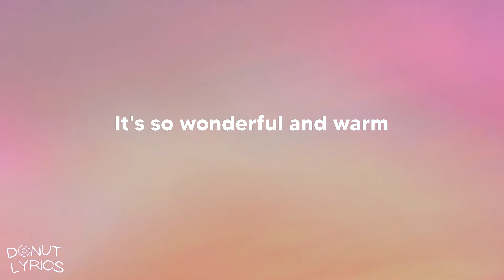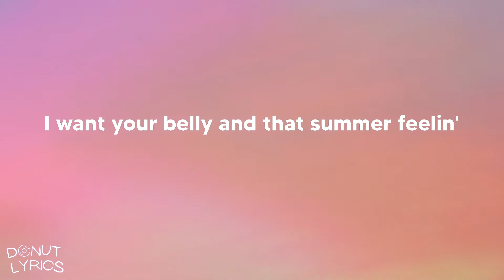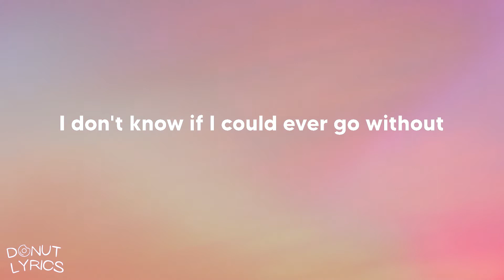Harry Styles - Watermelon Sugar (Lyrics)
Watermelon Sugar (Lyrics)
Song by Harry Styles

Watermelon sugar
Watermelon sugar